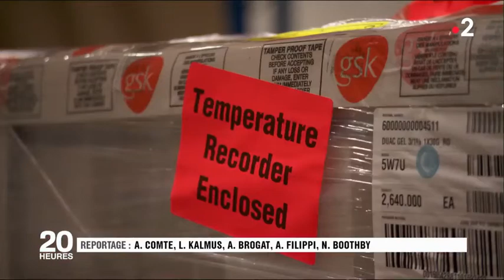Brexit les Britanniques font des stocks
Au Royaume-Uni, la crainte d'un Brexit brutal à la fin du mois de mars gagne les familles et les entreprises. Beaucoup ont décidé de stocker des denrées et des marchandises.